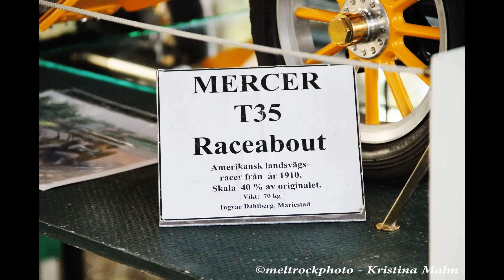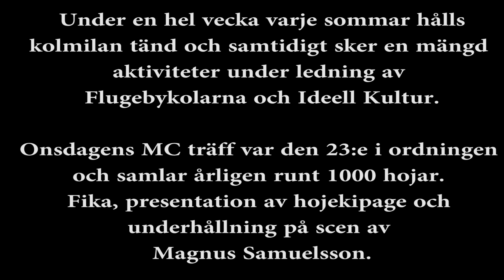MC träff Kolmilan 2015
Flugebykolarna och Ideell Kultur
Skaraborgs MC Touring Club
Flugeby, Karlsborg
23:e upplagan - 2 september 2015